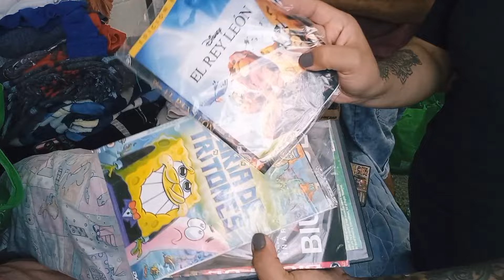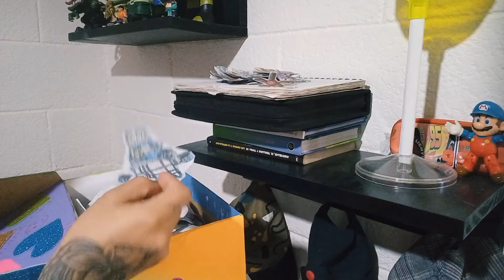Comienzan los CAMBIOS ✨️✅️ TENÍA MÁS de 1 MES SIN LIMPIAR ❎️🧹⚠️ Tengo ANSIEDAD !!